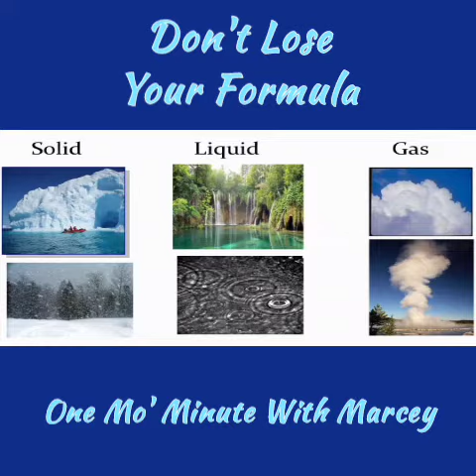Don't Lose Your Formula